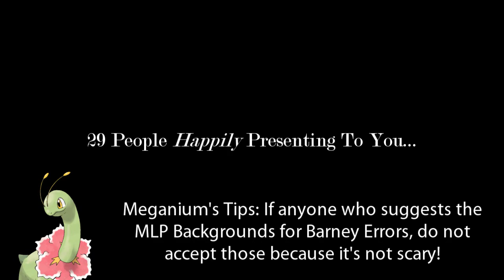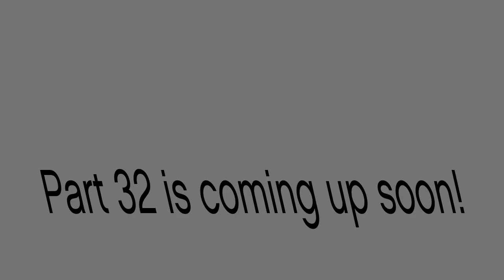My Second Massive Longest Barney Error (TSDELAVSMSBEITSS) [Part 31]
You want my Part 31, guys? If so, then, here it is! Part 32 is coming soon. It will premiere on the 1st of September, 2022, and 3:00 P.M.

Predictions will be in Part 30.